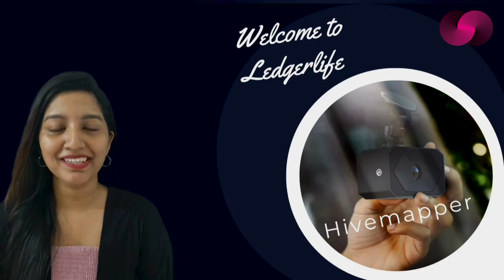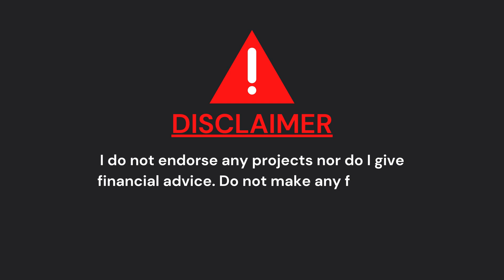#280: Hivemapper: Redrawing the World's Maps with Blockchain and Community Power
Dive into the groundbreaking world of Hivemapper, transforming digital mapping with blockchain. From decentralized mapping on Solana to innovative dashcam data collection, Hivemapper is reshaping mapping into a community-driven process. With HONEY tokens, it creates a self-sustaining ecosystem, backed by global coverage and Series A funding success.

November 16th, 2023: Irene’s Crypto, Macro and NFT  News  will bring you weekly updates on your favourite projects.